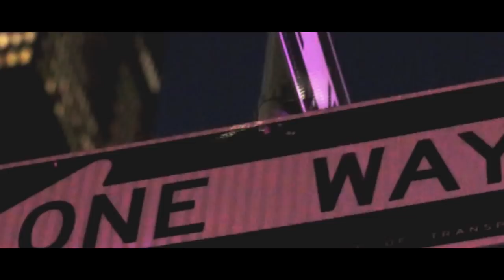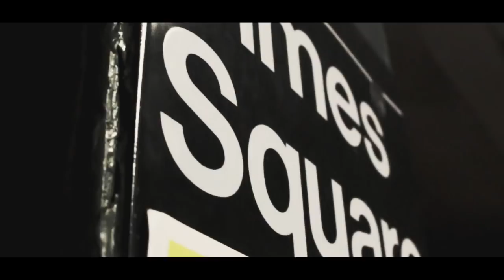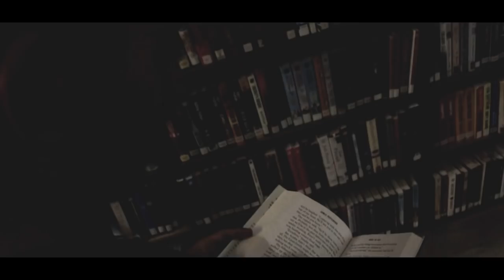MY SUMMER 2017 | USA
This summer was the best one I ever had. I am glad that I had the opportunity to visit and explore such an incredible places, places I just dreamed of. I remember exactly 1 year ago I told to myself that I want to capture the best moments from my stay in USA and put them together to create something that will remain. Thanks to everyone who helped me to make this video a reality.